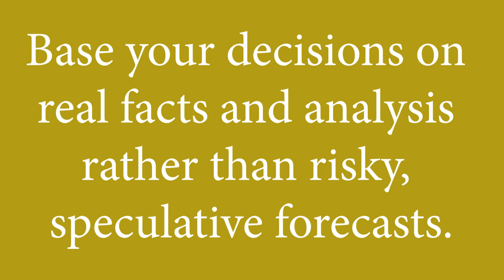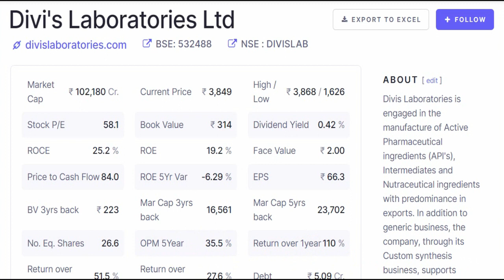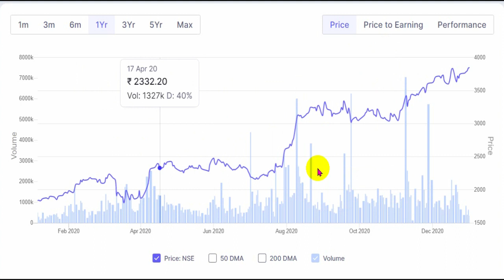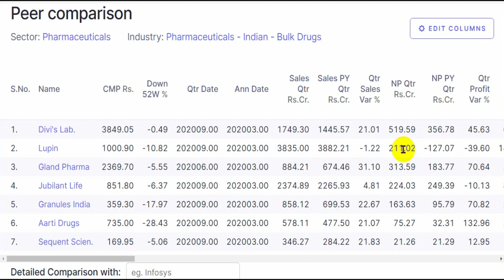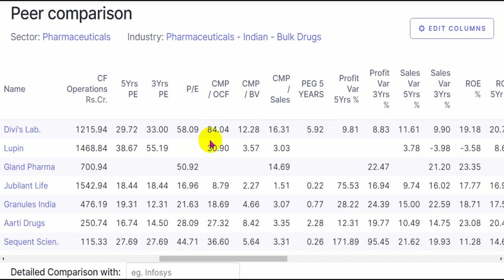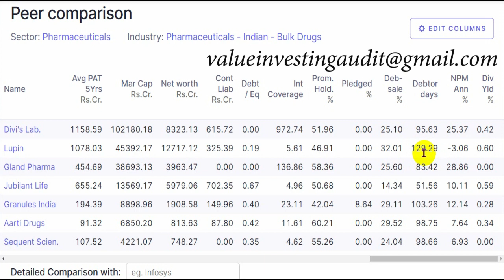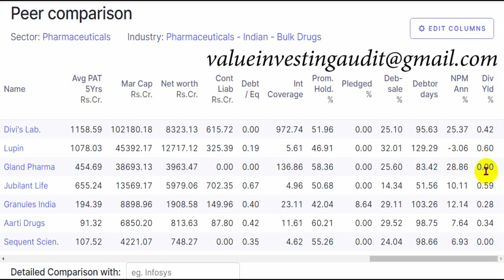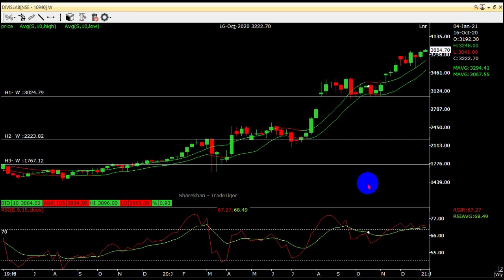Divis laboratories ltd share price and fundamental analysis with lupin and gland pharma ltd.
Divi's Laboratories Limited is an Indian producer of active pharmaceutical ingredients (APIs) and intermediates headquartered in Hyderabad, Telangana, India.[5][6][7][8] The company manufactures and custom synthesizes generic APIs, intermediates and nutraceutical ingredients.[9][10] Divi's Laboratories is India's second most valuable pharmaceutical company by market capitalization.[11]Divi's Laboratories was established in 1990 as Divi's Research Centre. The company initially started developing commercial processes for the manufacturing of APIs and intermediates. Divi's Research Centre changed its name to Divi's Laboratories Limited in 1994 to signal its intent to enter the API and intermediates manufacturing industry.[12] Following this, the company established its first Manufacturing facility in 1995 at Choutuppal, Telangana.[13] In 2002, the company's second manufacturing facility commenced operations at Chippada near Visakhapatnam.[13]

The company went public with its IPO on 17 February 2003.[14][15] In 2010, the company established a research centre in Hyderabad.[

Lupin Limited is an Indian multinational pharmaceutical company based in Mumbai, Maharashtra, India. It is one of the largest generic pharmaceutical companies by revenue globally.[8] The company's key focus areas include paediatrics, cardiovascular, anti-infectives, diabetology, asthma and anti-tuberculosis.

Lupin was founded in 1968 by Desh Bandhu Gupta,[9] who was a professor of chemistry at BITS-Pilani, Rajasthan. Gupta moved to Mumbai in the 60s to work on his business enterprise for which initially he had initially borrowed Rs 5000 from his wife to fund his venture. Subsequent funding from Central Bank of India, the company was able to start their manufacturing facility for producing folic acid and iron tablets for Government of India mother and child health program. Later Lupin started manufacturing anti TB drugs which at one point formed 36% of the company sales and was considered as the largest TB drugs manufacturer in the world.[10]

After success with Lupin, in 1988 Gupta founded the group's CSR arm, the Lupin Human Welfare & Research Foundation (LHWRF). This initiative was dedicated to sustainable rural development with the aim to uplift families living below the poverty line.[11]

As the company grew, in July 2015 the company announced its intention to acquire Gavis Pharmaceuticals and Novel Laboratories for $880 million.[12][13]

The founder, Desh Bandhu Gupta died in June 2017 and was subsequently replaced as chairman by his wife, Manju Deshbandhu Gupta.[14]

In October 2019, Pharma major lupin limited announced today the Appointment of Sreeji Gopinatham as Chief Information Officer (CIO).[15]

In March 2019, the US FDA put several Lupin drug plants on notice for quality problems, and indicated it might not approve future Lupin drug applications.

Established in Hyderabad, India in 1978, Gland Pharma has grown over the years from a contract manufacturer of small volume liquid parenteral products, to become one of the largest and fastest growing injectable-focused companies, with a global footprint across 60 countries, including the United States, Europe, Canada, Australia, India and other markets. We operate primarily under a business to business (B2B) model and have an excellent track record in the development, manufacturing and marketing of complex injectables. This presence across the value chain has helped us witness exponential growth. We are promoted by Shanghai Fosun Pharma, a global pharmaceutical major.

x x x